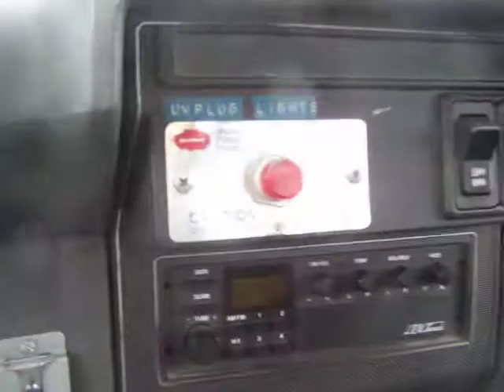1991 F800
For sale in northern california